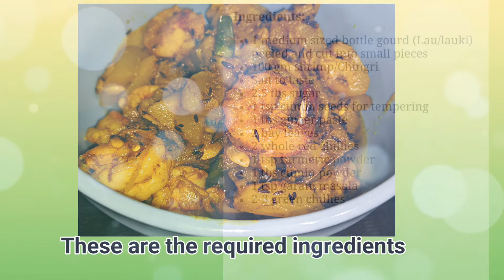Lau Chingri/Shrimp with bottle gourd/jhinga lauki|| Traditional Bengali dish||no onion-no garlic